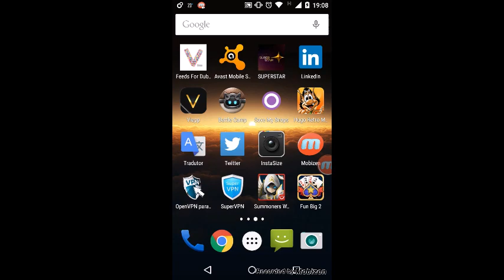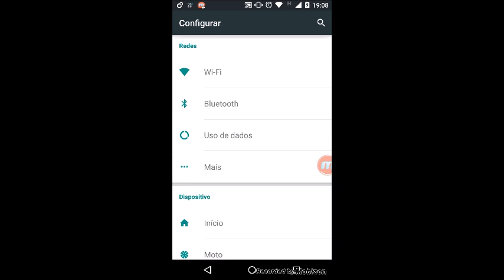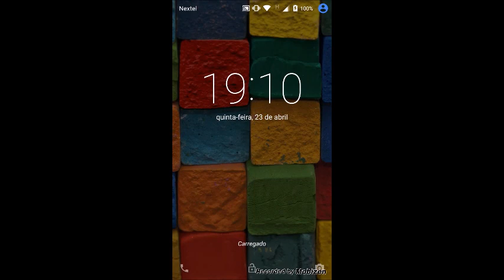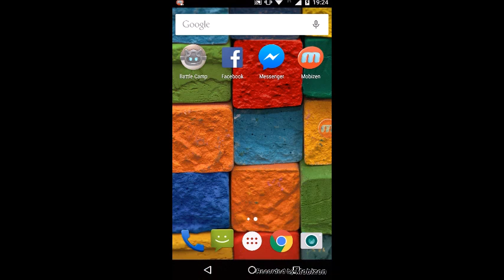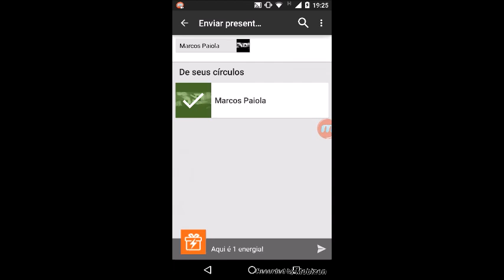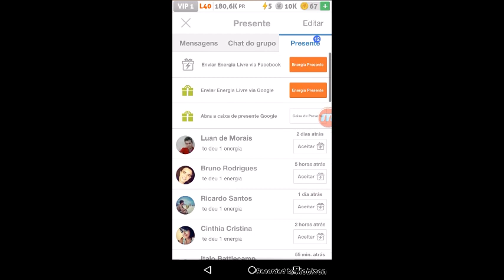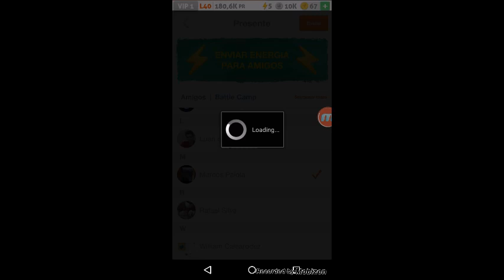Battle Camp - Tutorial - Dica5 - Mais de um usuário no mesmo celular (Gameplay em Português PT-BR)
E aiiii pessoa, o video de hoje não é dica de jogo, mas é uma dica que facilta o jogo.
Criando 2 usuários no celular, você consegue upar 2 contas, consegue mandar energias no G+ para você mesmo e uma energia do facebook.

Se eu soubesse desse esquema antes, eu teria upado um lvl 4 meu que tem 2 ultras e um deles é Tier 1, e é bom que eu vou poder criar uns videos novos com outros chars aqui pro canal.